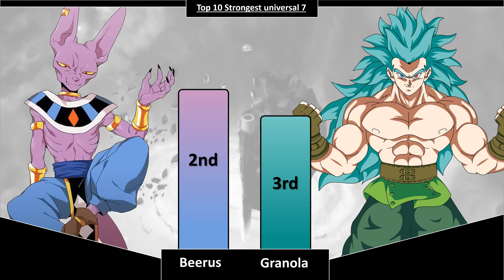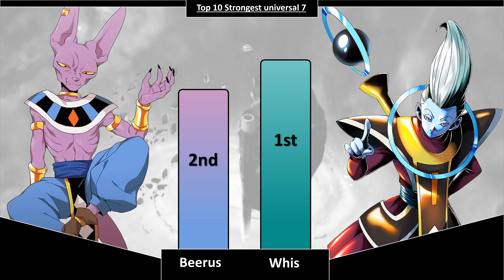Top 10 strongest universal 7 Characters Ranking